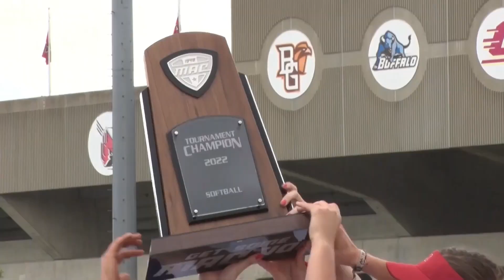Regional Semifinal Baseball, Extra-Innings Homer, BCSN Honors, MORE! | EP37 | S2